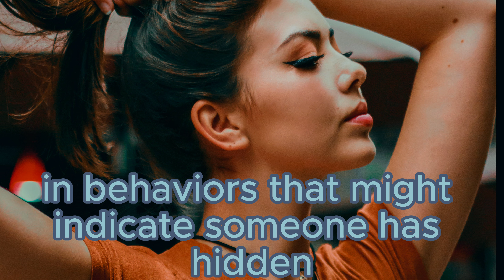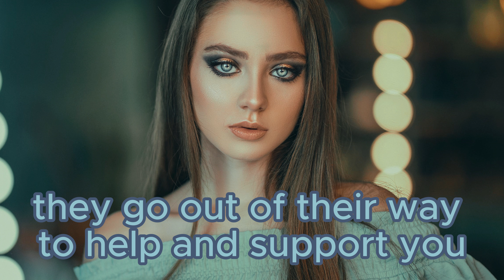10 Signs Someone is Hiding Deep feelings for you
Absolutely! Creating a video about "10 Signs Someone Is Hiding Deep Feelings for You" is intriguing and can resonate with a wide audience. Craft a compelling description to pique viewers' curiosity and encourage them to watch. Here's a sample description:

🔍 **Uncover Hidden Emotions: 10 Signs Someone Secretly Has Feelings for You! 💕**

Ever wondered if that special someone is hiding deeper emotions beneath the surface? In today's video, we're decoding the subtle signs that may reveal someone is harboring feelings for you but keeping it under wraps. 🕵️‍♀️💔

🔮 **Discover the Clues:**

1. **Mysterious Glances:** Decode the language of eye contact and learn how a lingering gaze might be a silent confession.

2. **Subtle Body Language:** Explore the unspoken signals in body language that could indicate suppressed emotions.

3. **Excessive Nervousness:** Unravel the mystery of nervous laughter, fidgeting, and other anxious behaviors that might betray hidden feelings.

4. **Frequent, Meaningful Touch:** Learn how intentional physical contact can be a powerful indicator of concealed emotions.

5. **Selective Vulnerability:** Explore the art of selective openness and how it may be a shield for someone wrestling with deeper feelings.

6. **Jealousy Indicator:** Delve into the signs of jealousy that may surface when the person you're interested in sees you with others.

7. **Consistent, Genuine Interest:** Recognize when someone is consistently interested in your life, opinions, and experiences.

8. **Mixed Signals:** Navigate the complexities of mixed signals and decipher whether they indicate confusion or hidden emotions.

9. **Unusual Acts of Kindness:** Explore how unexpected gestures may be an expression of affection when words fall short.

10. **Intuitive Connection:** Understand the powerful energy of an intuitive connection and how it might be the key to unlocking hidden emotions.

🌈 **Unlock the Secrets of Unspoken Love!**

Don't miss out on the signs that could change the dynamics of your relationships! 💖✨

🔒 **Get Ready for a Rollercoaster of Emotions!**